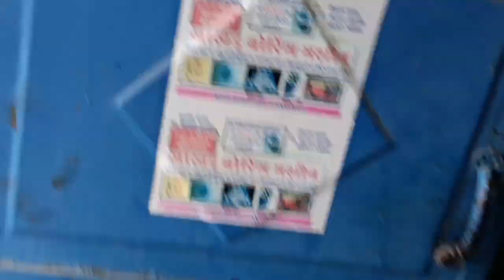एक महीने बाद दुकान पर आया काम/ek mhene bad kaam karna kitna muskil/@kalamahalvlogs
please meri video ko pura dekhe